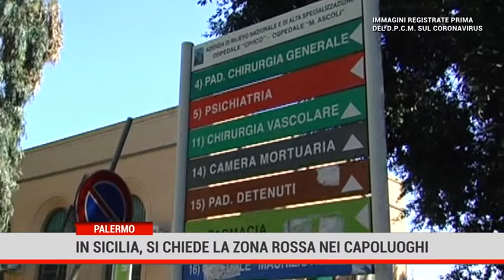In Sicilia si chiede la zona rossa nei capoluoghi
Continuano ad aumentare i nuovi  positivi in Sicilia una situazione allarmante, da oggi Messina è zona rossa ma il presidente dell'Anci Leoluca Orlando ha chiesto di estendere la misura di contenimento anche ai capoluoghi dell'isola.